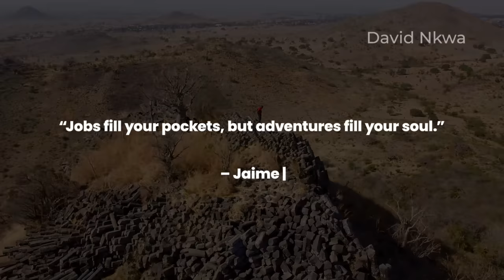I Found the Home of GIANTS in Nigeria (You'll Be Shocked!!!)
Today we visit the Devil's Tower, or should I say the Giant’s causeway.
Well, that’s not exactly the name of this place, but in Northern Ireland where this same structure exists it is called that.
But here in Nigeria, we called this place DUTSEN MAMAKI – An Hausa phrase translated as the mysterious rock

This is one of the many wonders in Nigeria people don’t know about
But where is this place and how did it come about. Is this the work of Nature, God, aliens? or giants?